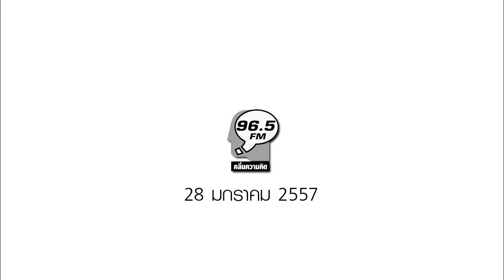การเดินทางของความคิด 28 ม.ค. 2557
รายการ การเดินทางของความคิด โดย สรรเสริญ ปัญญาธิวงศ์ , โหน่ง วงศ์ทนง ชัยณรงค์สิงห์ ชวนคุยเรื่องมารยาททางสังคม